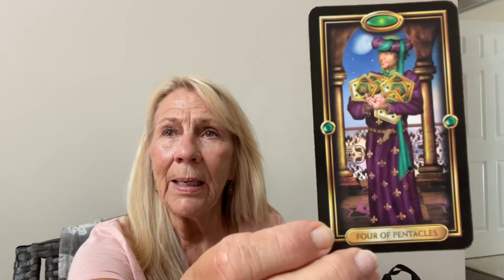Pisces astrological tarot reading June 2020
Hi Pisces I hope you’ve been doing well since the last time I did a video. Please enjoy this video of the astrological tarot reading for the sign of Pisces for June 2022. If you have any questions about your personal astrology or you are interested in a private tarot reading, drop me a note and I will get back with you.

Sandy Couture￼￼